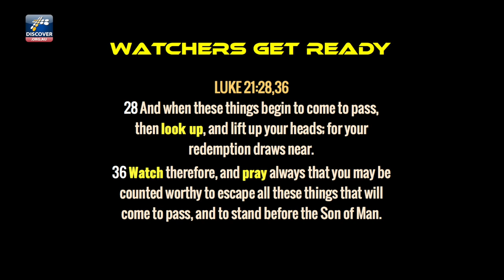Rabbi Chaim Kanievsky's Comment on Shmittah & the Footsteps of Messiah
Happy Rosh Hashanah and Yom Kippur! This clip was not the main message, but the tail of an important update for Gentile seekers & hopeful Jews awaiting the coming of Messiah.

The coming of Messiah seems to mean different things to Jews and Christians. Examining Ezekiel 38 and Zechariah 5 in depth, Pastor Steve Cioccolanti leads watchers on a discovery of Messiah that few have understood. As signs of Messiah’s coming, very specific judgments are foretold in apocalyptic language.

What is the Gog Magog war?
What is the mysterious ‘flying scroll’?
How soon can we expect the Messiah to deliver His Jewish people?

Find out answers to these questions and much more. Truly we are living in exciting times! There is now an urgency for Jews and Gentiles to discover the Messiah before it’s too late.

WHEN IS IT OK TO DISOBEY? (1 DVD. Covers laws that violate religious liberty and the proper Christian response)

GETTING ALONG WITH AUTHORITY (5 DVDs that will bring divine order and peace into your life)

6000 YEARS OF HISTORY (3 DVDs. Even if you fell asleep in history class, you will love this! A concise look at the most important events of human history, and how they tie into the Bible, in only 3 hours!)

Shalom!